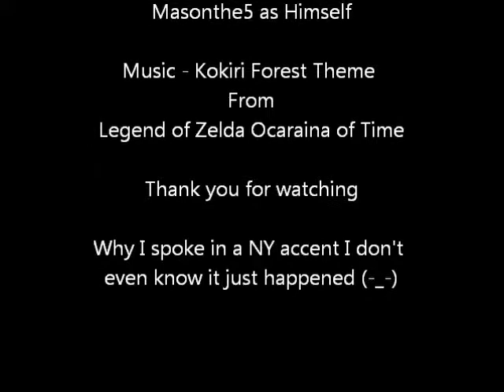The Aristocrats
sorry for the crappy audio i now no to never record in my barracks room